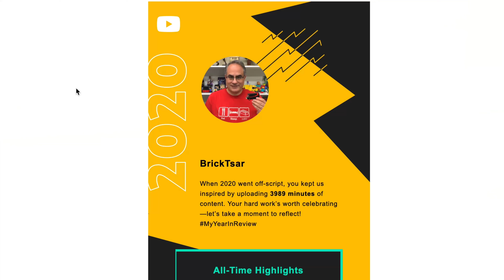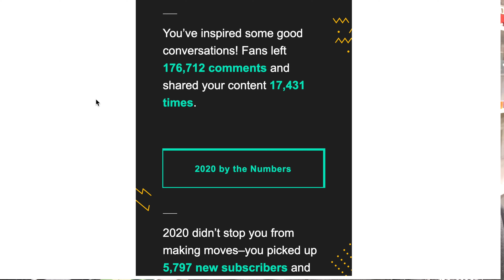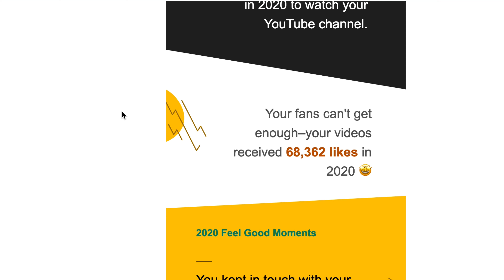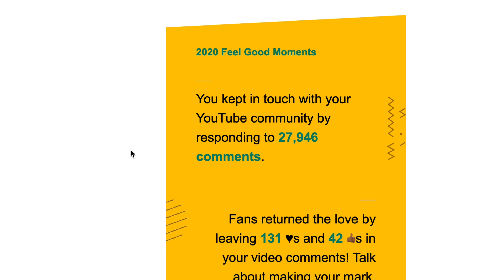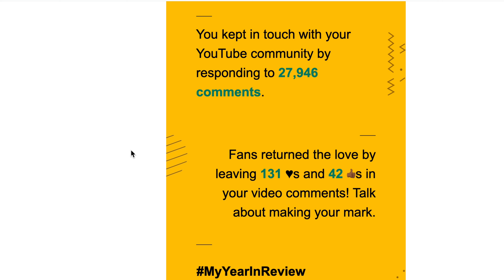BrickTsar Year in Review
Looking at my Google email about this year on the channel and some minor goals for 2021. Thanks for the continued support!

📭 Mail to:
BrickTsar
66 Fire Tower Rd NW #264